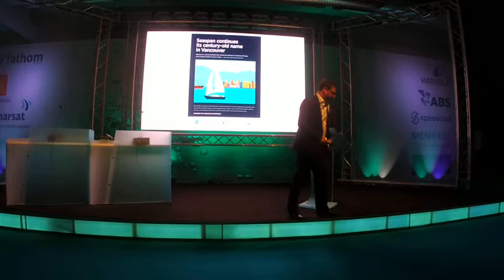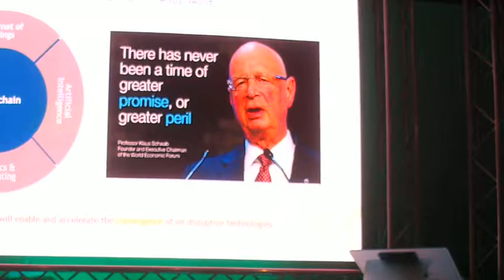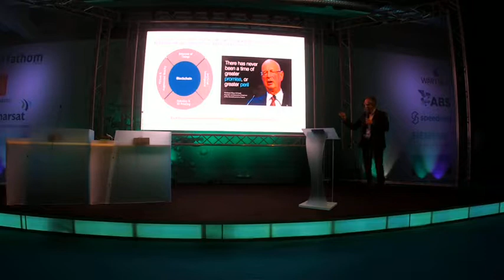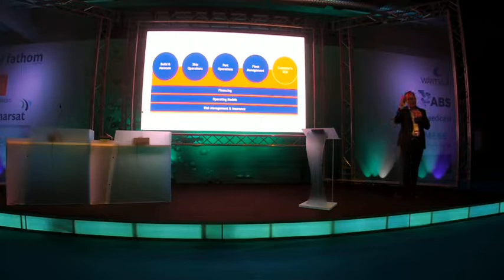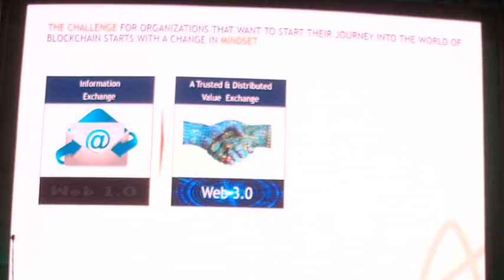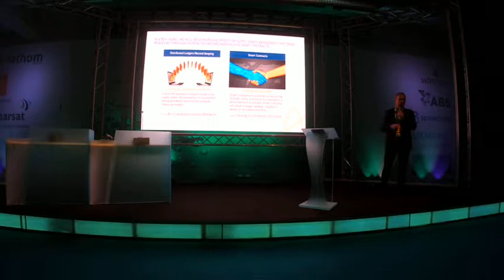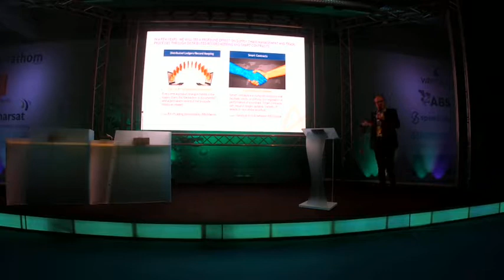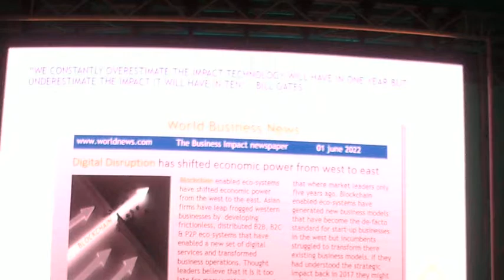Can shipping really live with blockchain and disruptive finance? Hosted by VMIC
Can shipping really live with blockchain and disruptive finance?
As much as shipping and the maritime sector is facing business upheaval and environmental challenges, its financial and trad mechanism are also being called into question?
Nearly a decade of overcapacity in one sector or another has thrown a necessary spotlight on potential tools that will be the bedrock of industrial revolution. Can today’s shipping model continue as it is? Will blockchain raise the financial trust of new ways of doing business, or will ship-owners and their banks fall back to the relative comfort of “Business as Usual”
Hosted by Vancouver International Maritime Centre
Keynote:
Erik Gaarder, Director, Management Consultant, Acando
Panellists:
Salman Farmanfarmaian, Co-Founder, ZEM - Zero Emission Energy
Mark Clintworth, Lead, Shipping, Project Directorate, Air & Maritime Division, European Investment Bank
Inge Sandvik, Chief Digital Officer, Wilh. Wilhelmsen